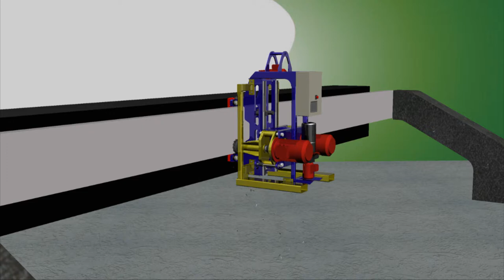Anode beam milling machine